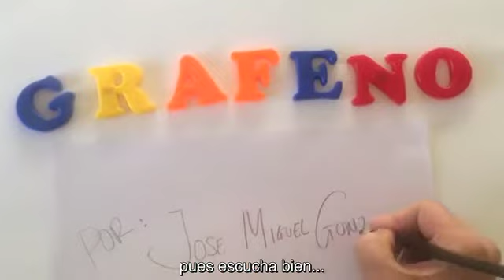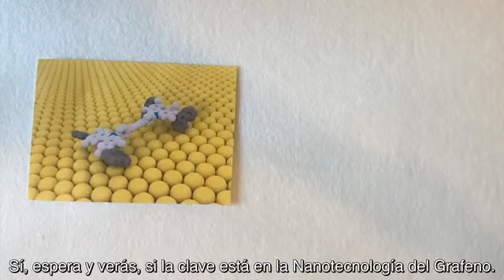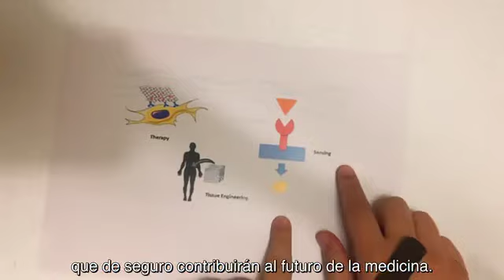Ganador de la I Edición de los Premios Jóvenes Divulgadores -Jose Miguel Gonzalez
El I Premio de Jóvenes Divulgadores surge como iniciativa que se enmarca en la Semana de la Ciencia con el objetivo principal de acercar la ciencia a la sociedad.